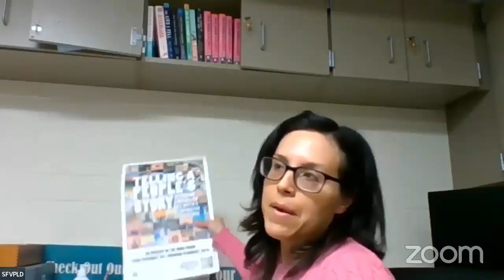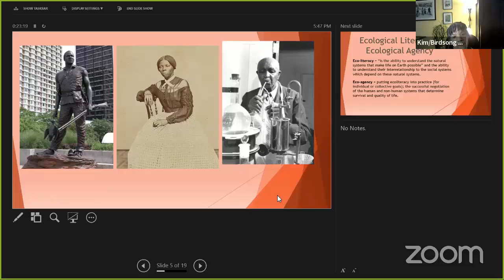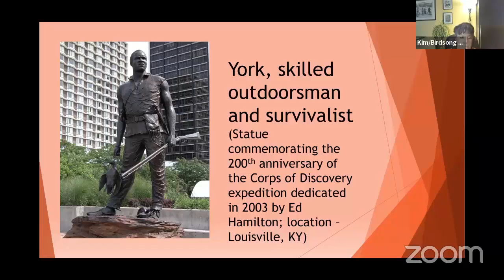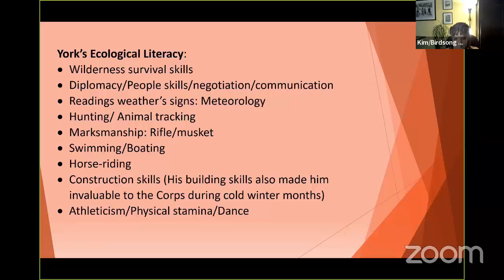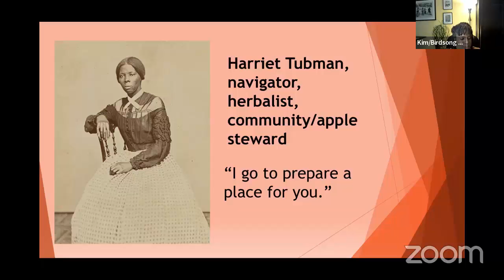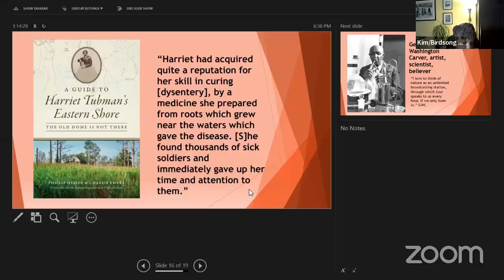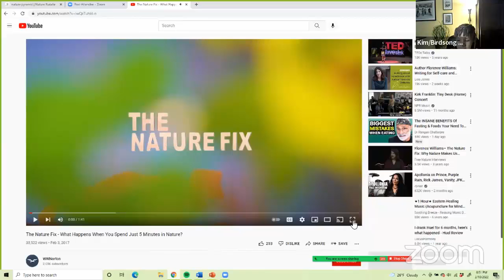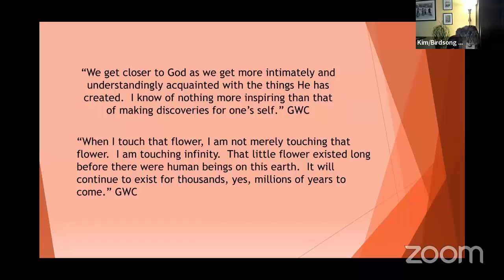Standing “Near the Heart of Nature” with Kim Ruffin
The accomplishments and experiences of enslaved African-Americans don’t get the recognition they deserve when talking about America’s environmental foundations and future.  This interactive talk by presenter Kim Ruffin will focus on how three enslaved African-Americans stood “near the heart of nature” and gifted all of us living today ways of getting closer to the natural world.  York, the skilled outdoorsman; George Washington Carver, plant scientist and agricultural advocate; and Harriet Tubman, apple enthusiast and expert navigator will be our subjects and inspiration.